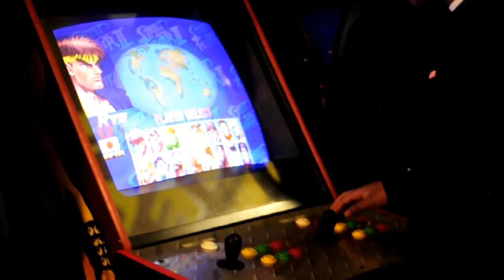JayKin x justalilhype! - Sneakers and Video Games Promo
A collaboration project between justalilhype! and JayKin.

Directed and shot by Jenkin Au